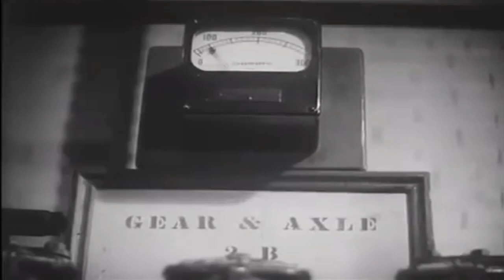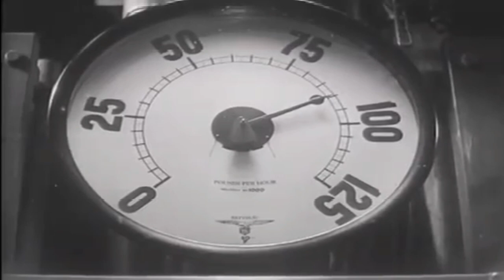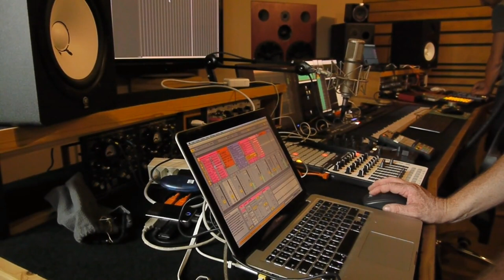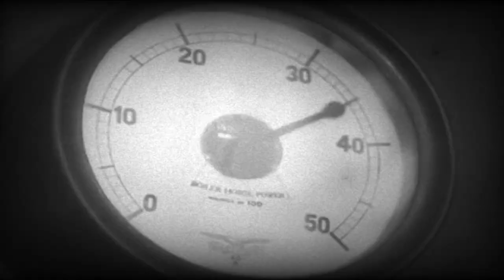Cerebral Factory Live Studio 05 08 2022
Live set recorded in the studio training for the performance at Modem Festival 2022